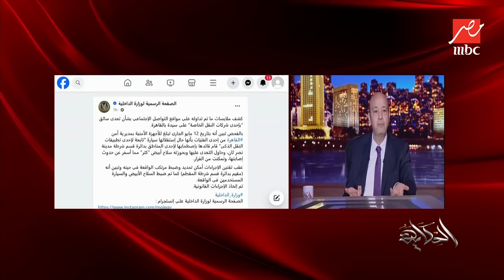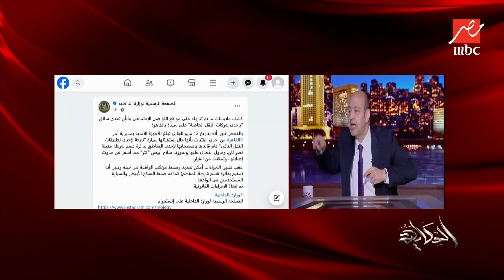الحكاية | عمرو أديب : هو أوبر ابن مين في مصر هتقولي اوبر العالمية طيب مين بيراقب عليه ولا بيحطله حد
يوضح عمرو أديب ملابسات حادثة أوبر الأخيرة و التي حاول سائق أوبر التعدي عليها واغتصابها و يهاجم أوبر بشدة و ينتقد عدم محاسبته مع تكرار حوادثه